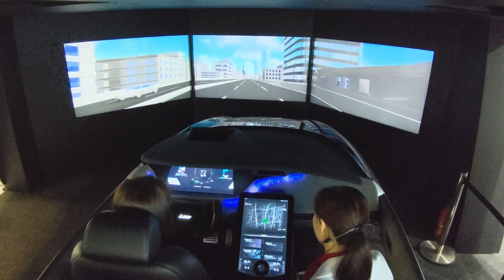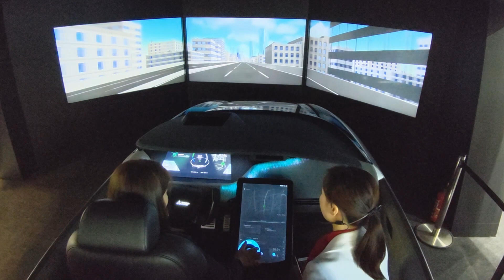CEATEC 2019 「三菱電機」コンセプトカー EMIRAI4 展示会取材/マークラインズ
2019年10月15日～18日に幕張メッセで開催されたCEATEC 2019にて、三菱電機を取材させていただきました。
動画内では次世代運転技術のコンセプトカー EMIRAI4の様子をご紹介しています。